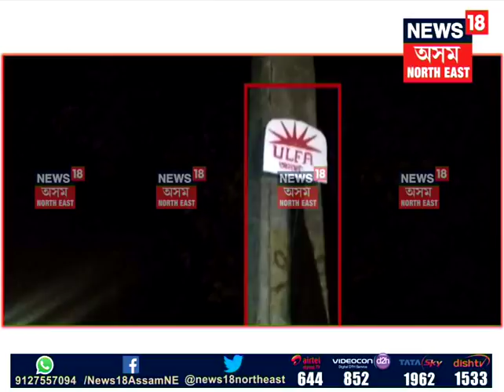Miscreants hoist black flag on Independence Day in Mongaldoi